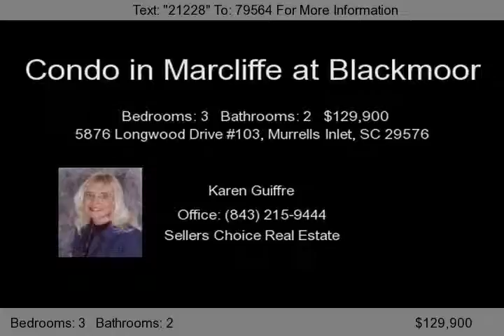5876 Longwood Drive #103, Murrells Inlet, SC 29576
THIS 4 YEAR YOUNG CONDO AT MARCLIFFE @ BLACKMOOR SHOWS LIKE BRAND NEW. UPGRADED CARPET, ALL APPLIANCES RARELY USED,SCREENED PORCH ON REAR. THIS UNIT IS LIGHT, BRIGHT AND READY FOR YOU. END UNIT CLOSE TO POOL. 9 FT. CEILINGS, CROWN MOLDING, TILE FLOORS - A MUST SEE!!...